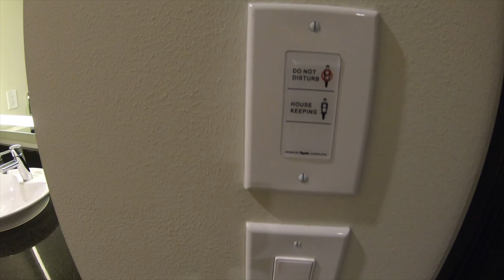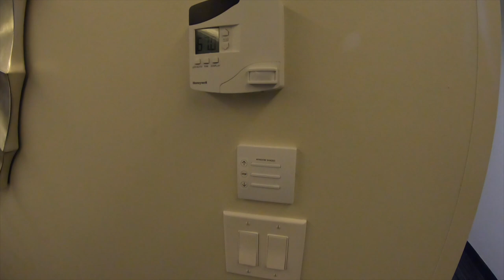The Davenport Grand Autograph Collection in Spokane, Washington - Grand Double King Room Tour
The Davenport Grand, Autograph Collection - Grand Double King Room Tour